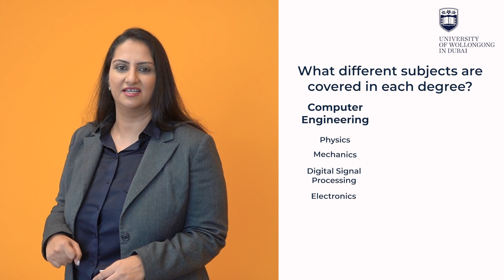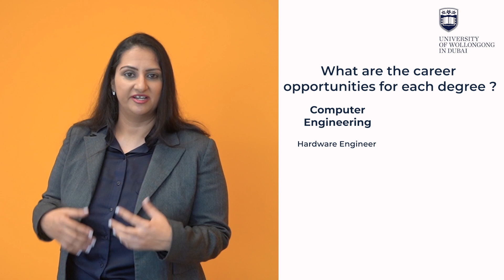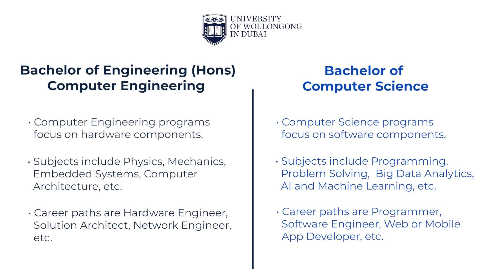The difference between Computer Science and Computer Engineering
Have you ever wondered what the difference is between computer science and computer engineering?

Dr Mai ElBarachi, Associate Dean - Research at the Faculty of Engineering and Information Sciences, explains the contrast between the two.

Put simply, UOWD's Computer Science degree focuses on software, while Computer Engineering covers hardware. Those looking to explore a career as a big data architect or app developer should consider our Bachelor of Computer Science, while anyone keen on becoming a systems developer or a solutions architect might find the Computer Engineering degree useful.

Interested to find out more?